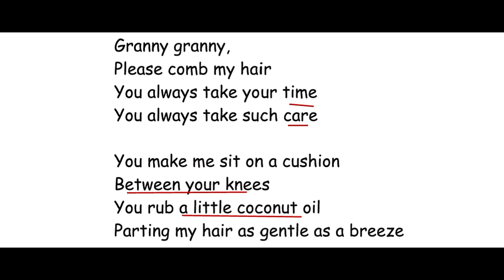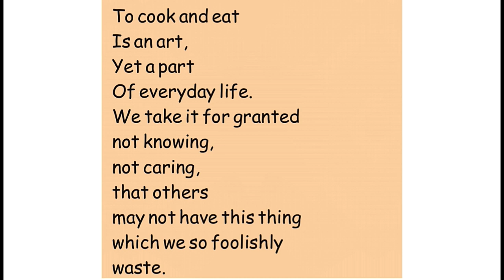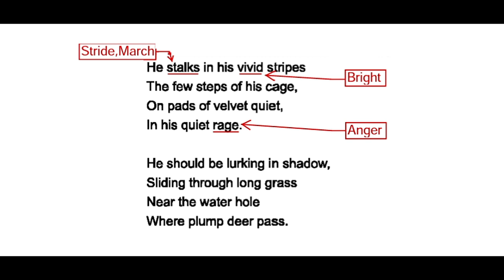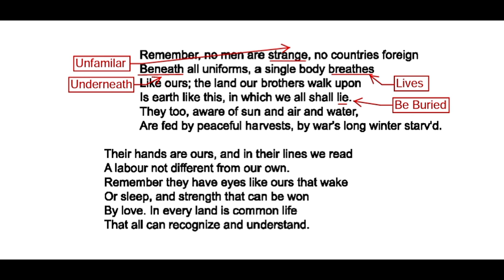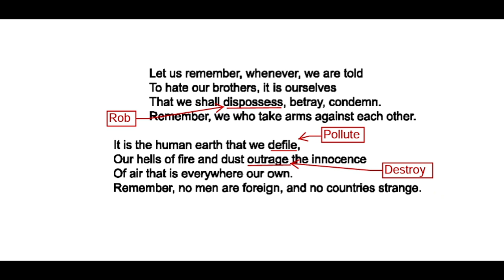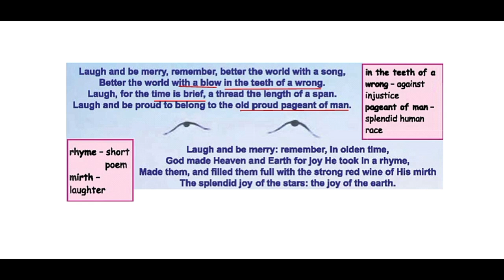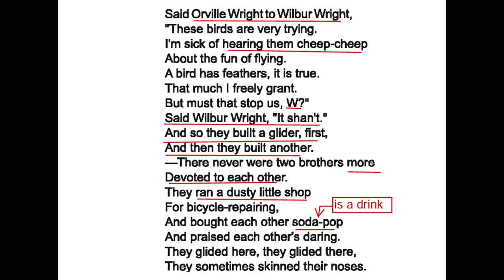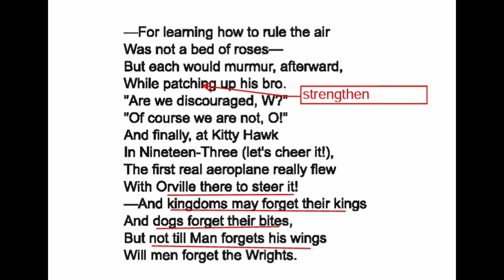PART C(14)--TNPSC GEN.ENGLISH--SYLLABUS WISE IN TAMIL/ENGLISH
PART C AUTHORS AND THEIR LITERARY WORKS
TOPIC NO 14- MENTION THE POEM IN WHICH THESE LINES OCCUR